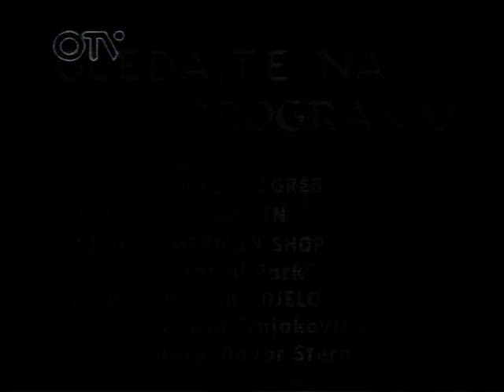Pahuljice 17.4.1995. VTS 04 1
Voditeljica Ivančica Kezele
Ismet Kurtović
Paula Filipčić 3 god.
Zagrebački Velesajam